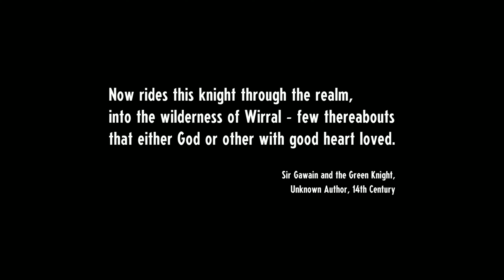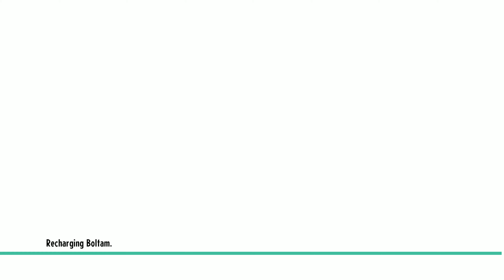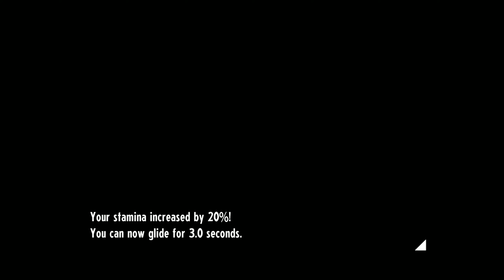Cassette Beasts (Gameplay No Commentary)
Medion Erazer Deputy P60
15.6" 144hz FHD Screen
Intel i7-13620H
Nvidia GeForce RTX 4070 8GB
1TB M.2 PCIe SSD
16GB DDR4

XBOX SERIES X
PLAYSTATION 5